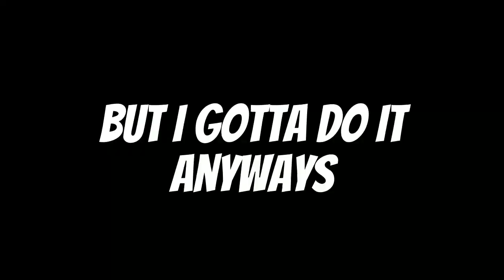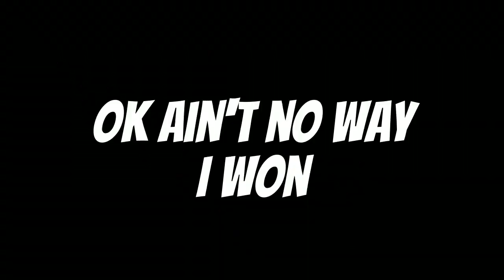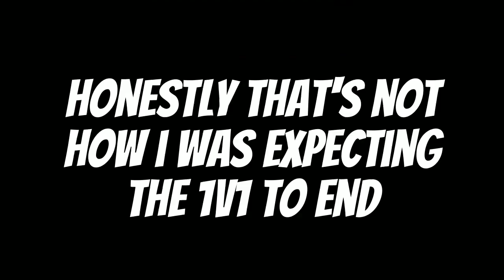So, I 1v1ed @JustR3D and This Happened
Bro Wrecked Me On Alan